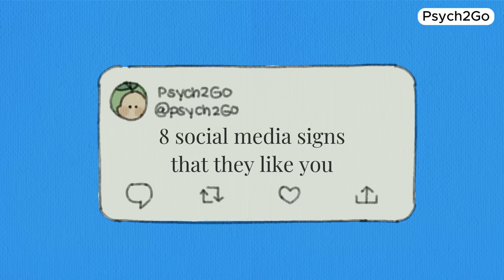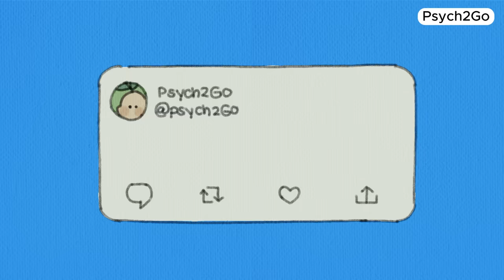How To Know If Someone Likes You Through Social Media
Wondering how to know if someone likes you through social media? Let's look into the subtle signs and behaviors to look out for! Whether you're curious about whether he likes you or if she has feelings for you, understanding these clues can help decode their true intentions.

Whether you're new to modern dating or have experienced dating problems before, this guide is perfect for anyone looking to understand the signs she likes you or the signals he likes you.

Writer: Chloe Avenasa
Script Editor & Manager: Kelly Soong
VO: Brandon
Animator: Naphia
YouTube Manager: Cindy Cheong

References:
Lawrence, A. (2023 Oct 7). Signs Someone Likes You Through Social Media Messaging. Paired Life.
Cox c. (2024 Mar 16). Social Media Signs A Guy Likes You: Your Modern Day Love Guide. TextWeapon.
Myers, J. (2017 Aug 23). How to tell if a guy or girl likes you on social media. GQ.
Nash, P. (2024 Apr 22). 12 signs he wants you to notice him on social media. HackSpirit.